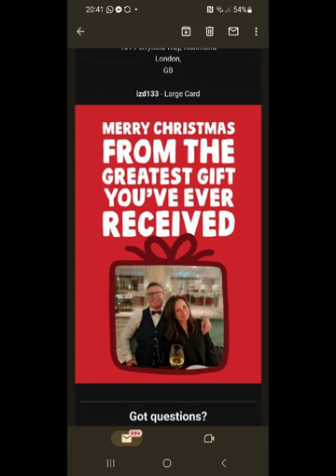24 December 2022